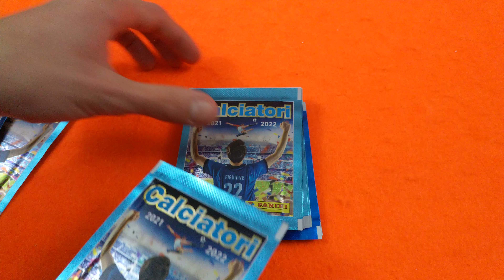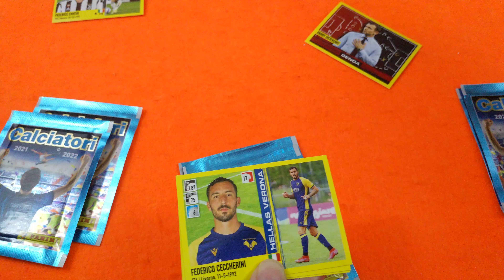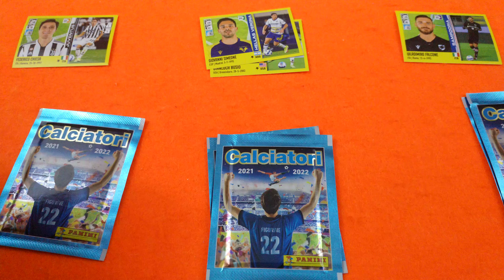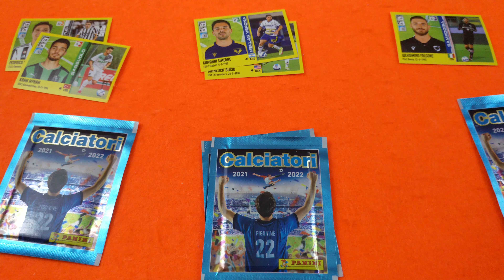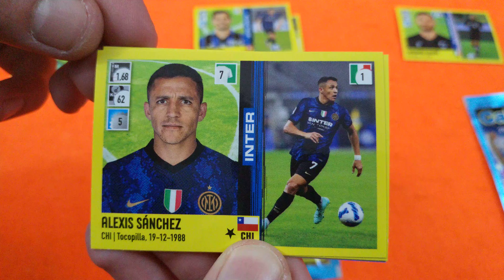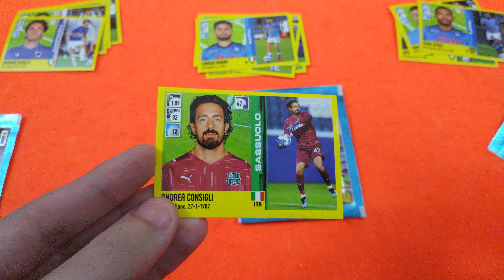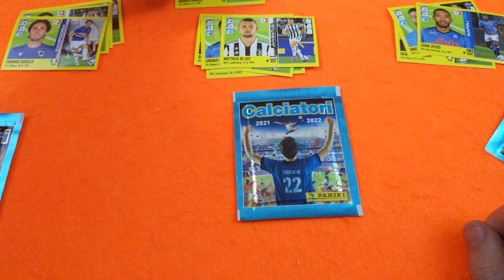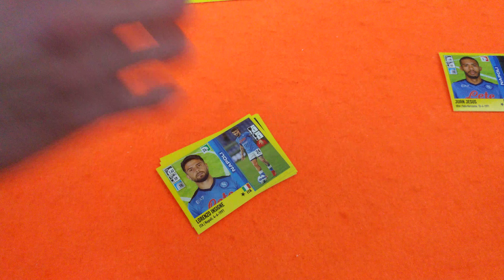TROVIAMO di TUTTO nella PALLA al PIEDE CHALLENGE Calciatori Panini 2022